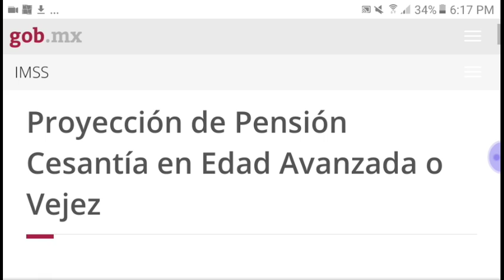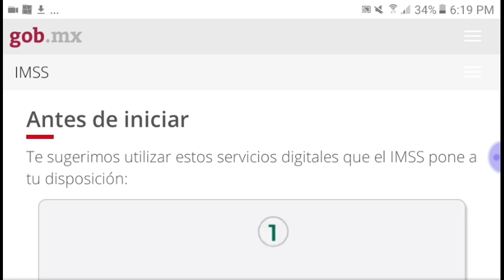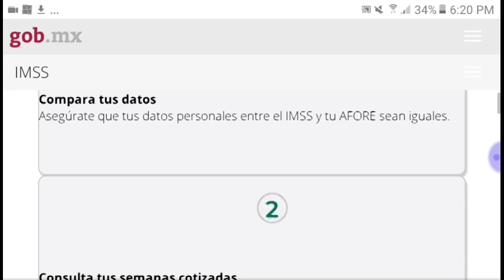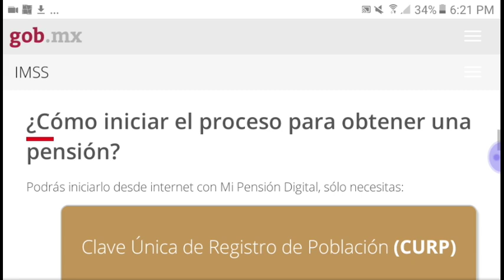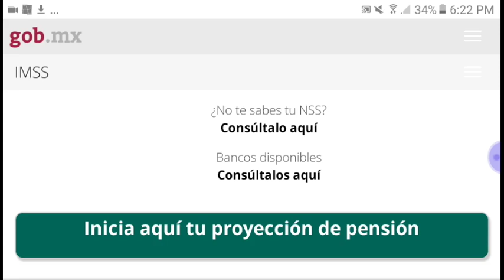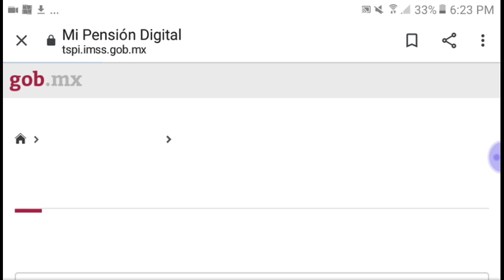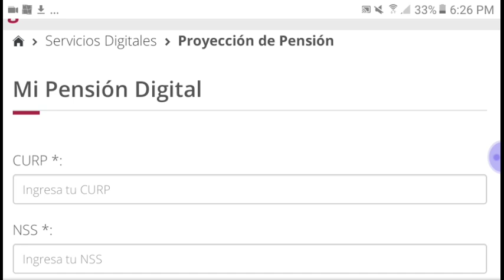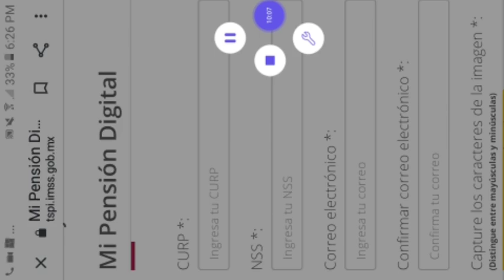🔴MI PENSION DIGITAL🔴YA PUEDES PENSIONARTE X INTERNET